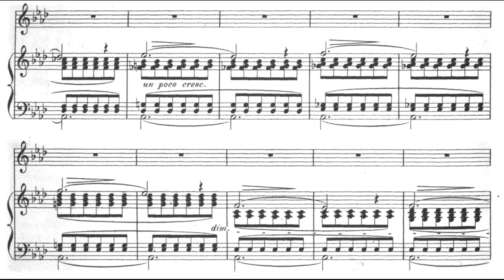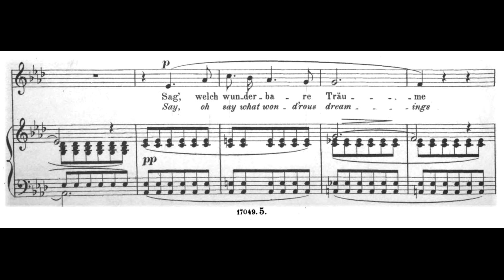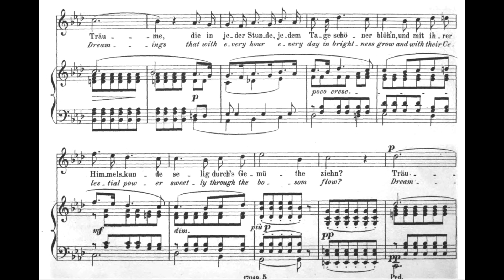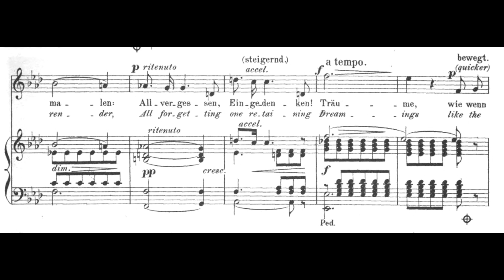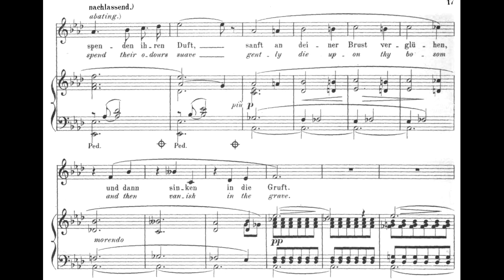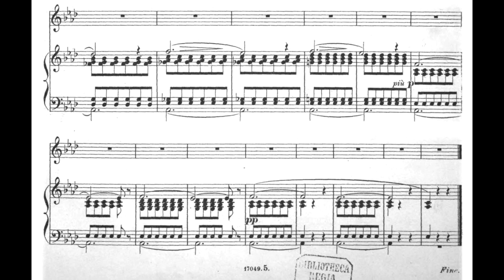Wagner: Träume - Violin and Piano - Zosi/Schwan - Live, Score Video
Encore after a Beethoven violin and piano recital in Siena, Italy, from an intense collaboration with acclaimed violinist Edoardo Zosi in 2011.

Richard Wagner: Träume (Dreams), No. 5 from Wesendonck Lieder, WWV 91

Live performance at Salone Chigi, Accademia Chigiana, Siena - Stagione Micat in Vertice
Sound engineer: Vincenzo Vanni